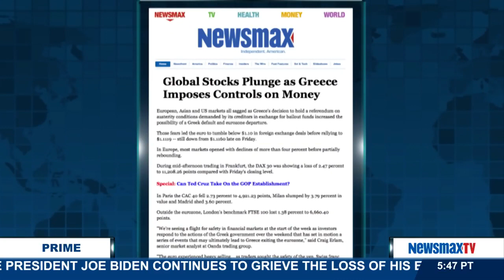Newsmax Prime | Todd Anderson discusses the growing financial crisis in Greece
Todd Anderson, an American businessman visiting Greece discusses the growing financial crisis in Greece and how it is affecting the markets here at home.